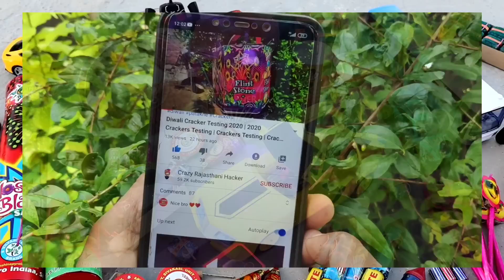Malinga ki New Car | Diwali Amazing Fireworks Stash testing | New Toys and fireworks testing 2022